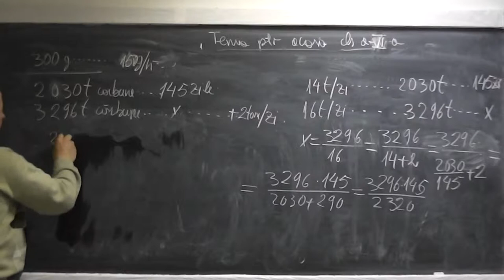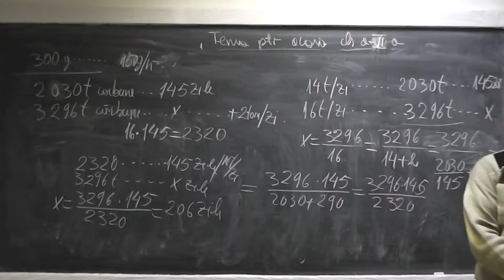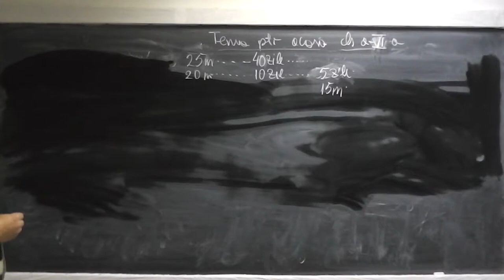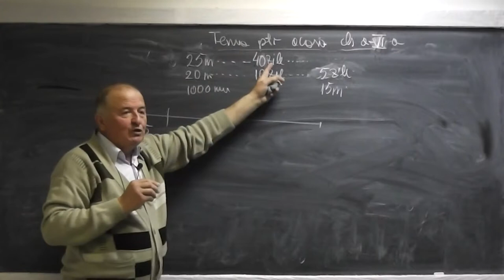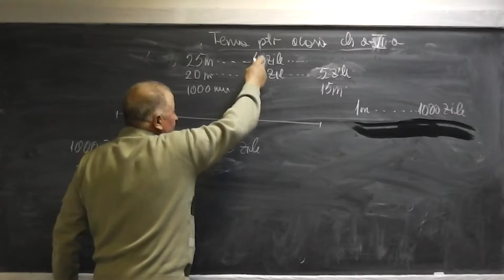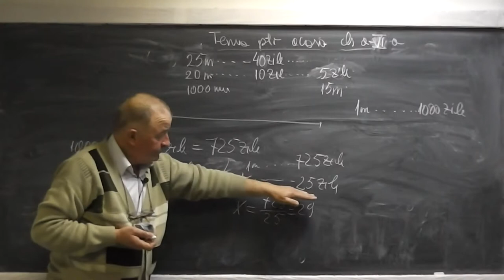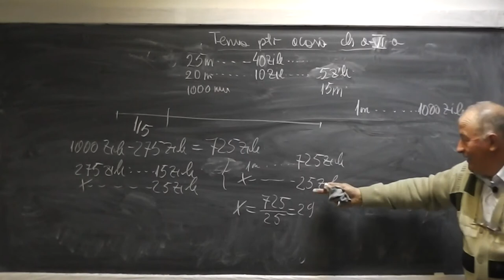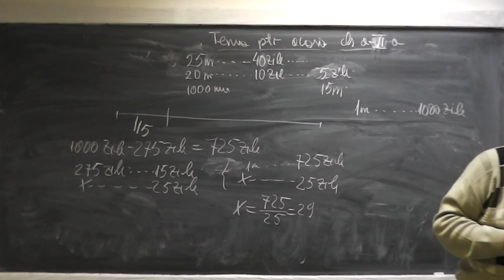2/2 Lectia 473 - Aplicatii la marimi direct si invers proportionale - Tema la matematica - Clasa 6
Daca lectia va este utila, as aprecia un Share sau Like - In aceasta lectie de matematica ne ocupam de tema pentru acasa la clasa a VI-a si facem o serie de probleme cu marimi direct si invers proportionale. Daca lectia va este utila, as aprecia un Share sau Like - VIDEO MATEMATICA cu Proful Online sau cautati pe Google: profu online Ioan Ursu

- 1/2 Lectia 473 - Aplicatii la marimi direct si invers proportionale - Tema la matematica - Clasa 6
- 2/2 Lectia 473 - Aplicatii la marimi direct si invers proportionale - Tema la matematica - Clasa 6
- Lectia 473 - Aplicatii la marimi direct si invers proportionale - Tema la matematica - Clasa 6